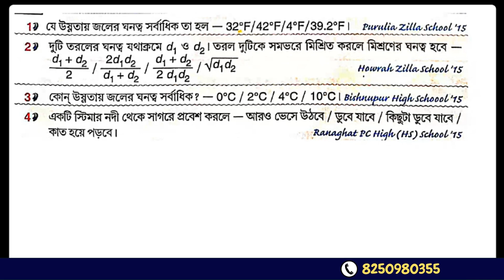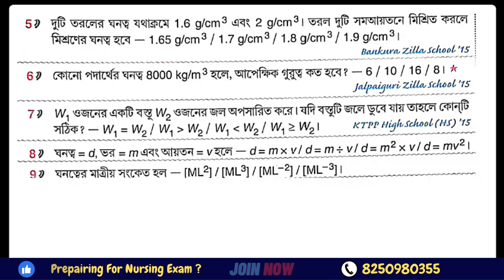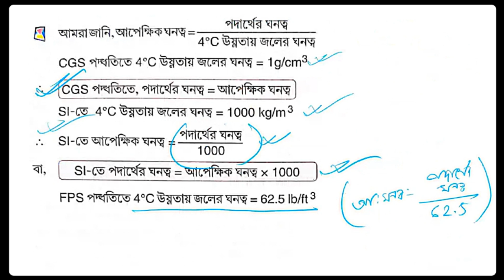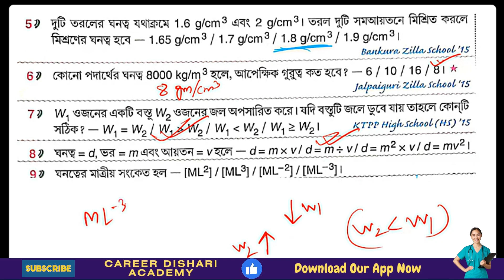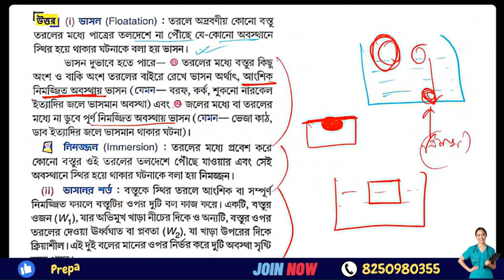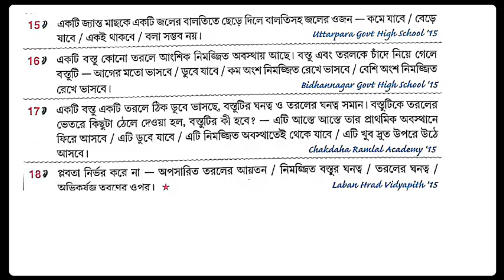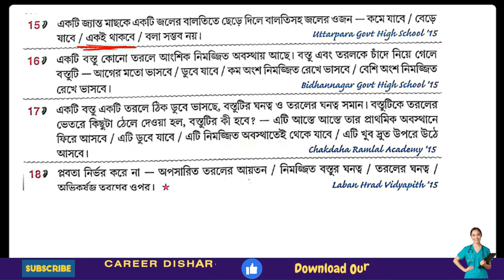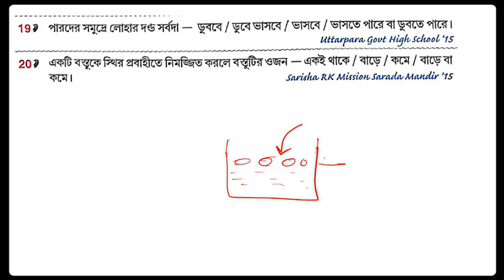আর্কিমিডিসের নীতি| Physical Science Practice Class | ANM GNM 2023 Preparation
gnm 2023
gnm
gnm preparation 2023
life science
gnm anm
anm gnm
nursing entrance exam question answer
2023 nursing exam syllabus
anm gnm nursing preparation 2023
gnm nursing
anm preparation
gnm anm class 2023
gnm class
nursing course
nursing exam preparation,